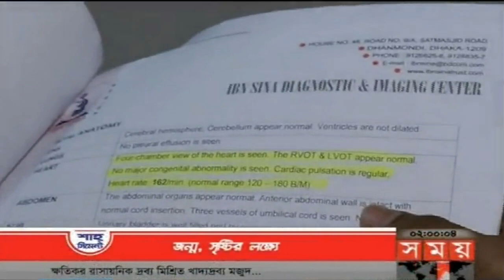শীর্ষ সংবাদ | দুপুর ২টা | ১ ১৯ এপ্রিল ২০১৮ | Somoy tv News Today | Latest Bangladesh News